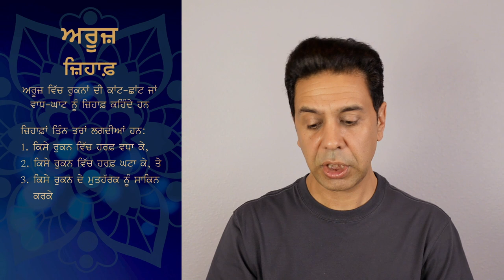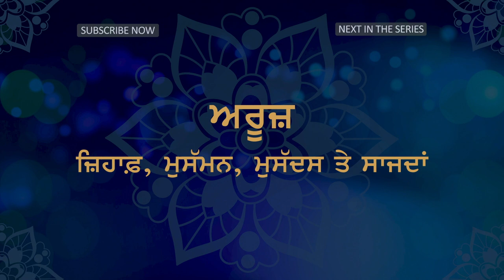Arooz - Zihaf, Mussaman, Mussadas - Sangtar ਅਰੂਜ਼ - ਜ਼ਿਹਾਫ਼, ਮੁਸੱਮਨ, ਮੁਸੱਦਸ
Arooz - Zihaf, Mussaman, Mussadas - Sangtar
ਅਰੂਜ਼ - ਜ਼ਿਹਾਫ਼, ਮੁਸੱਮਨ, ਮੁਸੱਦਸ - ਸੰਗਤਾਰ

ਇਸ ਸੀਰੀਜ਼ ਵਿੱਚ ਅਰੂਜ਼ ਦੇ ਮੁੱਢਲੇ ਨਿਯਮਾਂ ਤੋਂ ਲੈ ਕੇ ਸਾਰੀਆਂ ਹੀ ਬਹਿਰਾਂ ਦਾ ਵਿਸਥਾਰ ਹੈ।
ਇਸ ਦੇ 13 ਹਿੱਸੇ ਹਨ। ਆਸ ਹੈ ਕਿ ਇਹ ਸੀਰੀਜ਼ ਕਵੀਆਂ ਤੇ ਗੀਤਕਾਰਾਂ ਲਈ ਲਾਹੇਵੰਦ ਸਿੱਧ ਹੋਵੇਗੀ।  ਦੇਖਣ, ਸ਼ੇਅਰ ਤੇ ਲਾਈਕ ਕਰਨ ਲਈ ਧੰਨਵਾਦ।

This series explores Arooz, a prosody school mostly used for ghazals. Everything from the basics to all Behars (19) is discussed.

ਇਸ ਸੀਰੀਜ਼ ਵਿੱਚ ਇਹ ਵਿਸ਼ੇ ਵਿਚਾਰੇ ਹਨ:
ਮੁਤਹੱਰਕ ਤੇ ਸਾਕਿਨ ਕੀ ਹਨ ਤੇ ਇਨ੍ਹਾਂ ਨੂੰ ਕਿਵੇਂ ਪਹਿਚਾਣਿਆਂ ਜਾਵੇ?
ਮੁਤਹੱਰਕ ਤੇ ਸਾਕਿਨ ਦੇ ਕੀ ਨਿਯਮ ਹਨ?
ਸਬੱਬ ਤੇ ਵਤਦ ਕੀ ਹਨ?
ਸਬੱਬ ਖ਼ਫ਼ੀਫ਼, ਸਬੱਬ ਸਕੀਲ, ਵਤਦ ਮਜਮੂਅ ਤੇ ਵਤਦ ਮਫ਼ਰੂਕ ਕੀ ਹਨ?
ਰੁਕਨ (ਅਰਕਾਨ) ਜਾਂ ਅਫ਼ਾਇਲ (ਗਣ) ਕੀ ਹਨ?
ਅੱਠ ਮੂਲ ਰੁਕਨਾਂ (ਫ਼ਊਲੁਨ, ਫ਼ਾਇਲੁਨ, ਮੁਫ਼ਾਈਲੁਨ, ਮੁਸਤਫ਼ਇਲੁਨ, ਫ਼ਾਇਲਾਤੁਨ, ਮੁਤੁਫ਼ਾਇਲੁਨ, ਮੁਫ਼ਾਇਲੁਤੁਨ, ਮਫ਼ਊਲਾਤੁ) ਦੀ ਬਣਤਰ ਕੀ ਹੈ?
ਅਰੂਜ਼ ਦੀਆਂ ਉੱਨੀ (19) ਮੂਲ ਬਹਿਰਾਂ ਹਨ:
1. ਬਹਿਰ ਮੁਤਕਾਰਿਬ 2. ਬਹਿਰ ਮੁਤਦਾਰਿਕ 3. ਬਹਿਰ ਹਜ਼ਜ 4. ਬਹਿਰ ਰਜ਼ਜ਼
5. ਬਹਿਰ ਰਮਲ  6. ਬਹਿਰ ਕਾਮਿਲ 7. ਬਹਿਰ ਵਾਫ਼ਿਰ, 8. ਬਹਿਰ ਤਵੀਲ
9. ਬਹਿਰ ਮਦੀਦ 10. ਬਹਿਰ ਬਸੀਤ 11. ਬਹਿਰ ਮੁਜ਼ਾਰਿਆ 12. ਬਹਿਰ ਮੁਕਤਜ਼ਬ
13. ਬਹਿਰ ਮੁਨਸਰਹਿ 14. ਬਹਿਰ ਮੁਜੱਤਸ 15.  ਬਹਿਰ ਜਦੀਦ 16. ਬਹਿਰ ਖ਼ਫ਼ੀਫ਼
17. ਬਹਿਰ ਸਰੀਅ 18. ਬਹਿਰ ਕਰੀਬ 19. ਬਹਿਰ ਮੁਸ਼ਾਕਿਲ
ਉਪਰੋਕਤ ਬਹਿਰਾਂ ਦੀ ਬਣਤਰ ਕੀ ਹੈ?
ਮੁਸੱਮਨ ਤੇ ਮੁਸੱਦਸ ਲੰਬਾਈਆਂ ਕੀ ਹਨ?
ਸਾਲਿਮ ਤੇ ਜ਼ਿਹਾਫ਼ੀ ਬਹਿਰਾਂ ਕੀ ਹਨ?
ਜ਼ਿਹਾਫ਼ਾਂ ਕੀ ਹਨ ਤੇ ਕਿਸੇ ਵੀ ਬਹਿਰ ਵਿੱਚ ਜ਼ਿਹਾਫ਼ਾਂ ਕਿੰਜ ਲਗਦੀਆਂ ਹਨ?
ਹਰ ਇੱਕ ਬਹਿਰ ਦੀ ਬਣਤਰ ਉਦਾਹਰਣਾਂ ਸਹਿਤ ਦਿੱਤੀ ਗਈ ਹੈ।
ਇਸ ਸੀਰੀਜ਼ ਨੂੰ ਅਰੂਜ਼ ਦੀ ਜਾਣ-ਪਹਿਚਾਣ ਹੀ ਸਮਝਿਆ ਜਾਣਾ ਚਾਹੀਦਾ ਹੈ।
ਹੁਸ਼ਿਆਰ ਦਰਸ਼ਕਾਂ ਦੇ ਮਨ ਵਿੱਚ ਹਜ਼ਾਰਾਂ ਹੋਰ ਪ੍ਰਸ਼ਨ ਪੈਦਾ ਹੋਣਗੇ। ਉਹ ਪ੍ਰਸ਼ਨ ਕੌਮੈਂਟ ਕਰ ਕੇ ਪੁੱਛ ਸਕਦੇ ਹੋ।
ਉਸਤਾਦ ਦਰਸ਼ਕਾਂ ਨੂੰ ਵੀ ਬੇਨਤੀ ਹੈ ਕਿ ਜੇ ਉਹ ਕਿਸੇ ਕੌਮੈਂਟ ਦਾ ਉੱਤਰ ਦੇ ਸਕਣ ਤਾਂ ਜ਼ਰੂਰ ਦੇਣ ਤਾਂ ਕਿ ਇਲਮ ਦਾ ਪ੍ਰਸਾਰ ਵਧੇ।